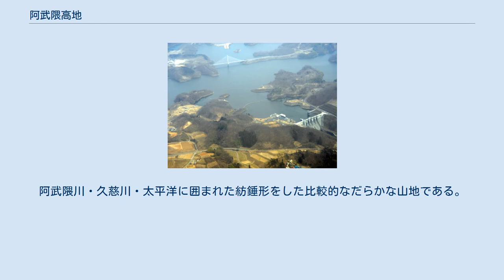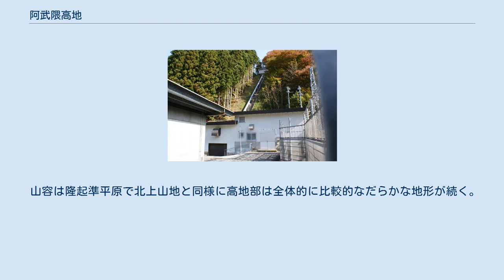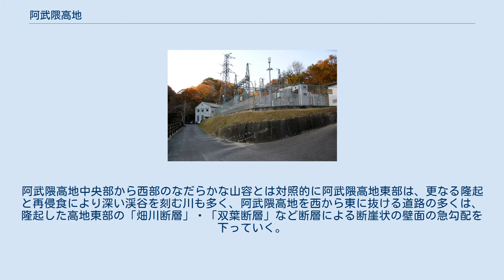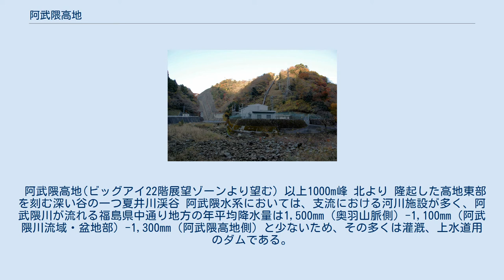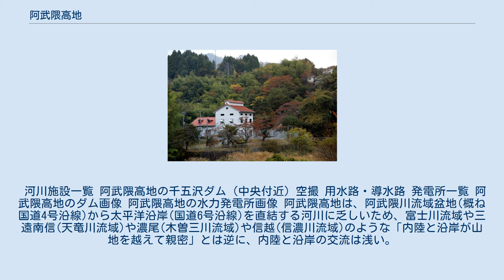阿武隈高地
阿武隈高地（あぶくまこうち）は、宮城県南部から茨城県北部にかけて広がっている高地で、大部分が福島県に属している。
阿武隈山地（あぶくまさんち）とも呼ばれる。
 石川町より見る阿武隈高地 阿武隈高地の棚倉近辺（2006年6月撮影） Clip 阿武隈高地の周辺 猪苗代湖 郡 山 盆 地 阿武隈高地地形図 宮城県南部の阿武隈川右岸山地（亘理町と岩沼市の境）を北端、茨城県北部の久慈川左岸山地（日立市と東海村の境）を南端として南北170km以上にわたって連なる山地である。
その大部分が福島県に属し、おおむね阿武隈川を中心とする盆地である中通り地方と、太平洋沿岸部である浜通り地方との境界線となっている。
阿武隈川・久慈川・太平洋に囲まれた紡錘形をした比較的なだらかな山地である。
 山容は隆起準平原で北上山地と同様に高地部は全体的に比較的なだらかな地形が続く。
阿武隈高地は海底で堆積した大変古い地層が隆起して陸地となり、はじめは日本アルプスのような大山脈だったと考えられるが、その後の長年の浸食作用で老年期のなだらかな地形となり、さらに隆起が進み隆起準平原となったと考えられる。
阿武隈高地には侵食による残丘である硬い地質の独立峰が各所に残る。
阿武隈高地中央部から西部のなだらかな山容とは対照的に阿武隈高地東部は、更なる隆起と再侵食により深い渓谷を刻む川も多く、阿武隈高地を西から東に抜ける道路の多くは、隆起した高地東部の「畑川断層」・「双葉断層」など断層による断崖状の壁面の急勾配を下っていく。
阿武隈高地がかつて海底にあったことを物語るものに、田村市滝根のあぶくま洞などの鍾乳洞、いわき市四倉のアンモナイト、フタバスズキリュウなどの化石産出地などがある。
 阿武隈高地は活断層調査結果などより比較的安定な地盤と考えられ、また従来地震による被害の少ない地域でもある。
 沿岸は温暖な太平洋側気候、内陸は内陸性気候を呈しており、奥羽山脈以西より降雪量も少ない。
また阿武隈山地の西側は年平均降水量も1,100mmから1,300mmと東北地方では少ない方である。
太平洋側は阿武隈川側に比較して冬は温暖で夏は涼しいが、標高の高い地域は冬は寒さが厳しく、夏はやませの影響で冷害となることも多い。
 阿武隈高地(ビッグアイ22階展望ゾーンより望む) 以上1000m峰 北より 隆起した高地東部を刻む深い谷の一つ夏井川渓谷 阿武隈水系においては、支流における河川施設が多く、阿武隈川が流れる福島県中通り地方の年平均降水量は1,500mm（奥羽山脈側）-1,100mm（阿武隈川流域・盆地部）-1,300mm（阿武隈高地側）と少ないため、その多くは灌漑、上水道用のダムである。
 河川施設一覧 阿武隈高地の千五沢ダム（中央付近）空撮 用水路・導水路 発電所一覧 阿武隈高地のダム画像 阿武隈高地の水力発電所画像 阿武隈高地は、阿武隈川流域盆地(概ね国道4号沿線)から太平洋沿岸(国道6号沿線)を直結する河川に乏しいため、富士川流域や三遠南信(天竜川流域)や濃尾(木曽三川流域)や信越(信濃川流域)のような「内陸と沿岸が山地を越えて親密」とは逆に、内陸と沿岸の交流は浅い。
 水戸～平～中村～亘理の「沿岸同士」や、宇都宮～郡山～福島～白石の「内陸同士」は、交流も深く交通網も充実している。
しかし、「阿武隈高地を越えた双方」を結ぶ路線は、鉄道では平と郡山を結ぶ磐越東線1本のみだが、本数は少なく複線化もされていない。
同じく、中村から福島または白石を結ぶ鉄道は、計画倒れに終わっている（→阿武隈急行線）。